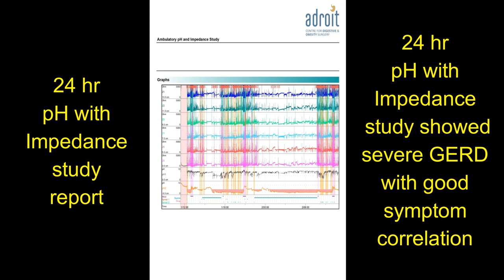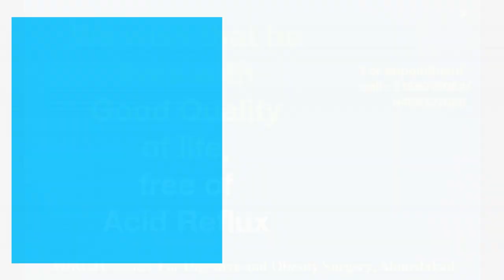એસિડ રિફ્લક્સ, એસિડીટી, Hiatus Hernia અને GERD નું લેપ્રોસ્કોપીક ઑપરેશન: દર્દી નો અનુભવ અમદાવાદ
We are very aggressive in our follow-up to ensure that our patients stick to the lifestyle change and hence achieve a long-lasting solution to the problem of GERD. Probably this is the reason why patients rate our clinic as the best center for treatment of Acid reflux/GERD, and the best center for hiatus hernia surgery.